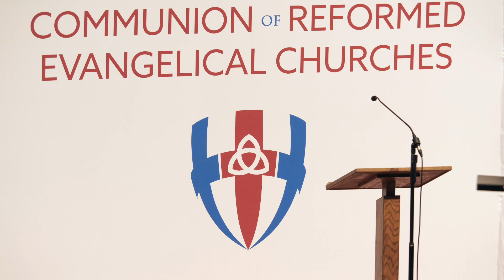CREC Council 2023 - "Persevering" | Randy Booth